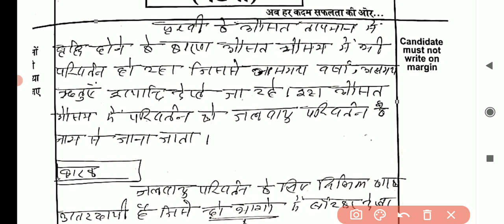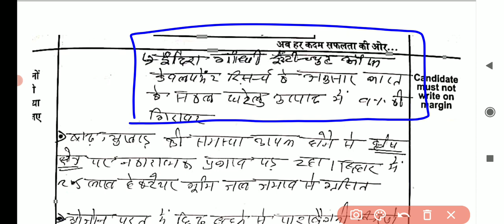BPSC Mains Model Answer Series | जलवायु परिवर्तन और भूमण्डलीय तापन ।